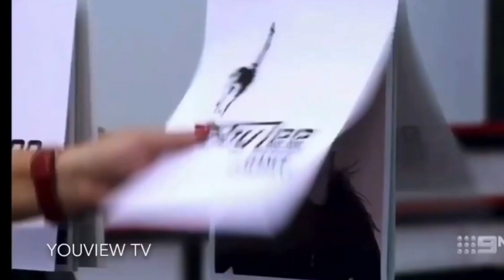Pyramid after DEA Nationals in Las Vegas 2011 is aired on Dance Moms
Outside the show in Dance Moms - S2 E12 (SEASON FINALE)
Nothing in this video belongs to me, full credit to lifetime